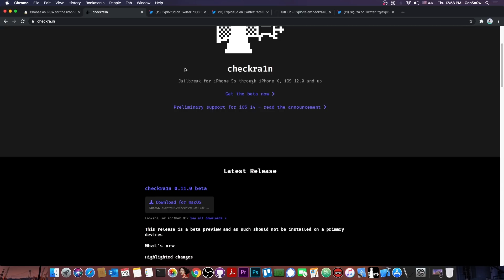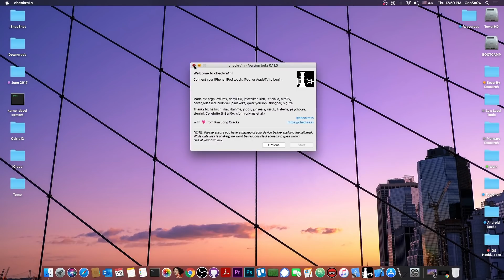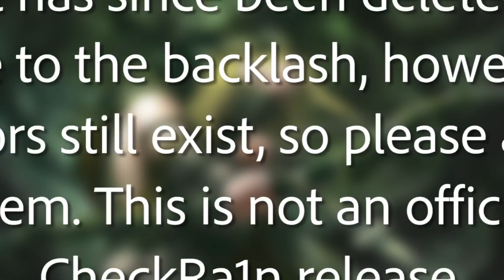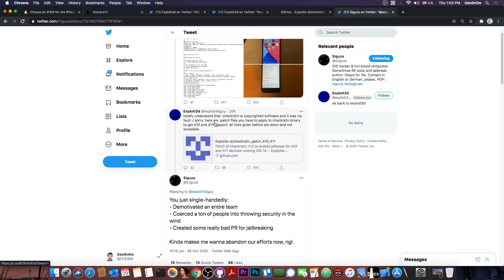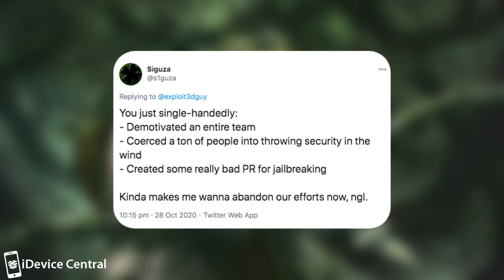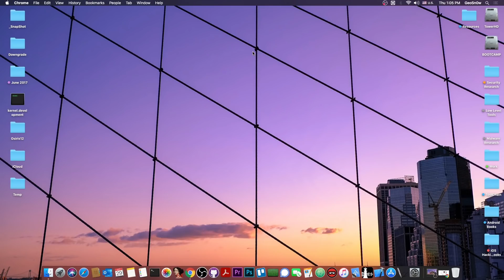iOS 14.1 / 14.0.1 / 14 JAILBREAK: CheckRa1n MORE Devices Support Patch RELEASED & DON'T USE IT!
In today's video, we're discussing the release of the CheckRa1n patch that enables support for A10 and A11 devices (allegedly). The patch was released and then removed by developer @exploit3dguy, for iOS 14.1 and iOS 14.0 and it has sparked some issues in the jailbreak community. In this video, I will also let you know why you shouldn't use it.

The patch does nothing but to skip a check that the CheckRa1n Jailbreak team has to prevent jailbreaking these devices because of a serious security issue, and that is the inability to enable Passcode, Touch ID, Face ID, or password for your lock screen if you use the patch. It's an issue that CheckRa1n is working on and thus why they never released this version to the public. Of course, @exploit3dguy released it without CheckRa1n's approval and it's therefore not recommended because it is unofficial.

~ GeoSn0w

▽ Resources ▽
▶ iOS 13.5 / 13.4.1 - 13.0 Unc0ver JAILBREAK NO PC - Where To Get & Is It Safe To Use?